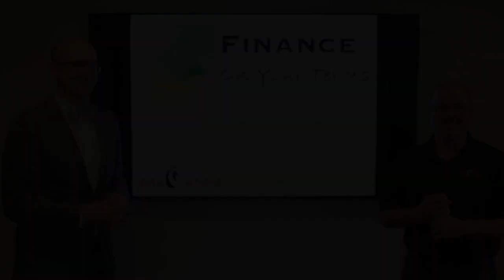Myth #2: You Don't Have Enough Money to Invest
In this episode we bust the myth that you don't have enough money to invest. No matter what your situation is, you can find an advisor that is accessible, with no minimums and a fee-only structure that supports your goals.